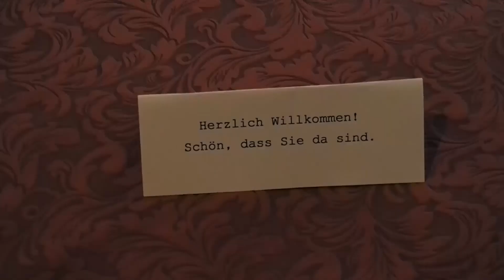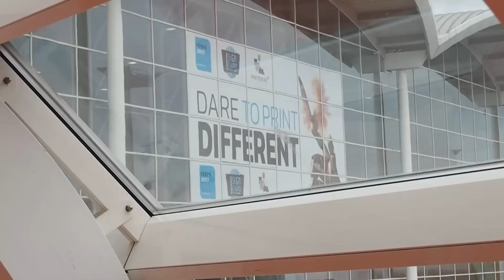HAMBURG, FESPA 2017, BERLIN / VLOG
Ahoj, v tomto videu uvidíte krátky zostrih z pracovného výletu do Nemecka. Bola som na výstave FESPA 2017 v Hamburgu a pri tejto príležitosti som trochu spoznala aj samotné mesto Hamburg. Pri spiatočnej ceste sme sa zastavili aj v Berlíne, kde sme navštívili pár známych miest. Dúfam, že sa Vám bude video páčiť :-)

Pokiaľ sa Vám video páčilo, môžete mu dať Like a ak sa na môj kanál vraciate častejšie a páči sa Vám aj moja ostatná tvorba nezabudnite Odoberať aby Vám neunikli žiadne novinky :)